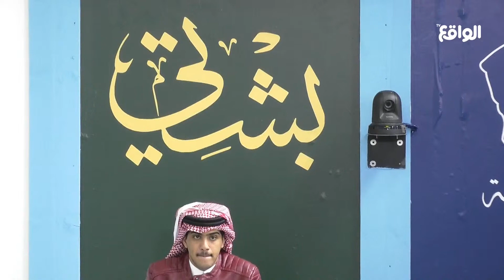أورنس عبدالعزيز يكسب متجر بشتي